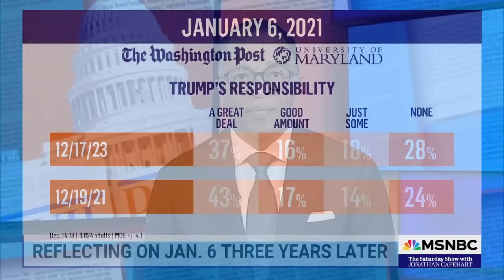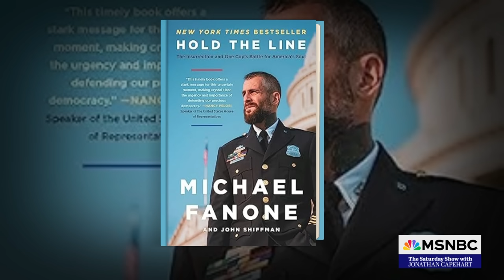MSNBC anchor gets emotional thanking Jan. 6 officer who was attacked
Michael Fanone, fmr. DC Metropolitan Police Officer, joins Jonathan Capehart to talk about how we are still living with the consequences of Jan. 6, 2021, and the importance of fighting for American democracy heading into the 2024 election.